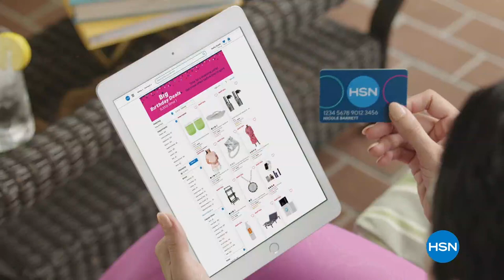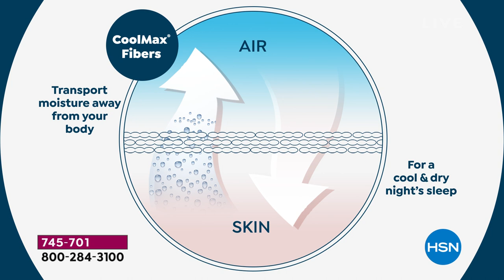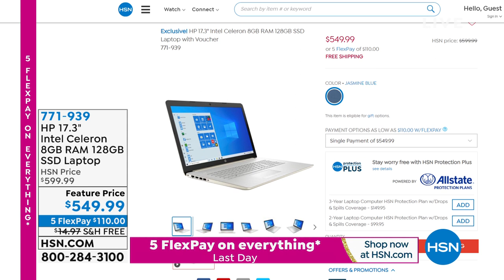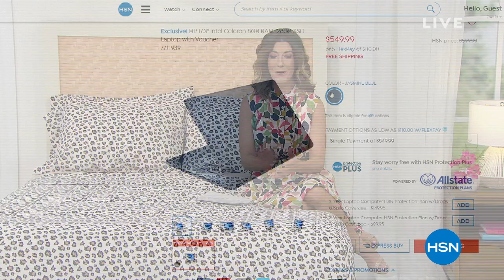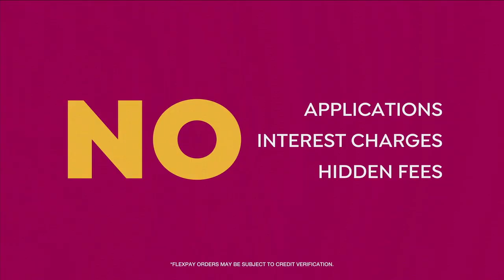HSN | Home Sweet Home Celebration featuring South Street Loft 07.05.2021 - 06 PM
Discover a good nights sleep with South Street Loft bedding and other cozy bedroom  essentials.